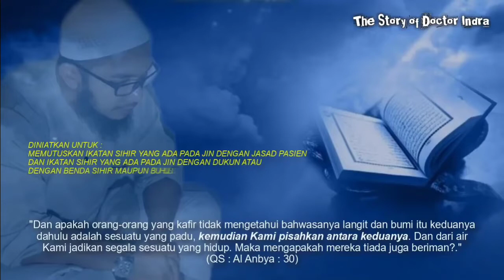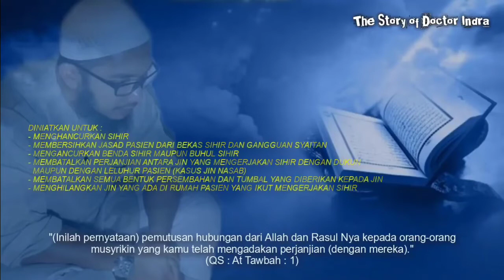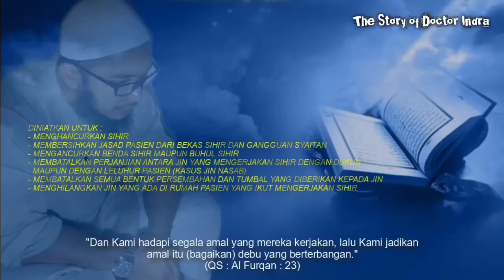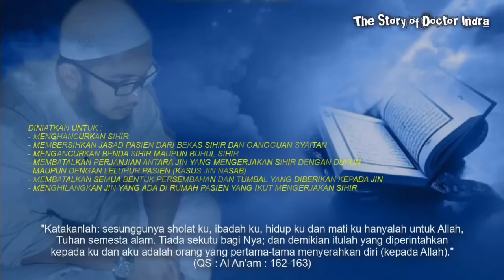AYAT AYAT RUQYAH PENGHANCUR SIHIR - dr. Indra Permana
VIdeo Lengkap :
"Sampaikan dariku sekalipun satu ayat (HR. Bukhari: 3202)